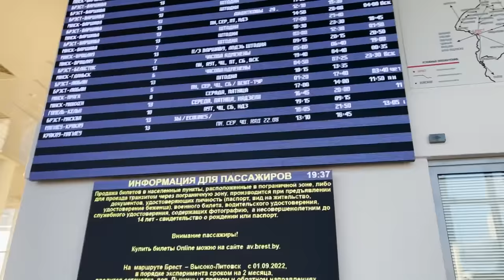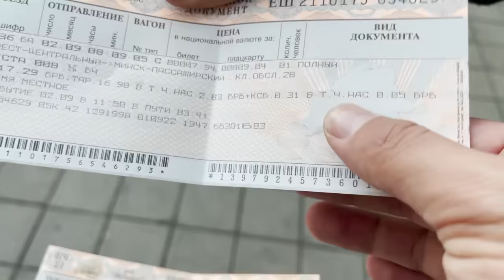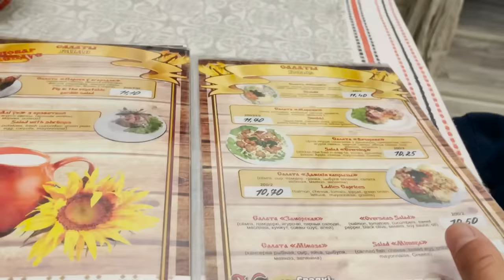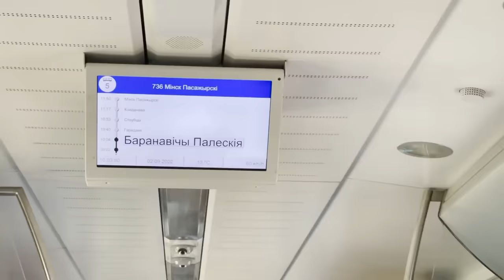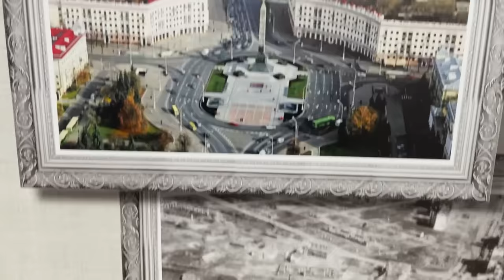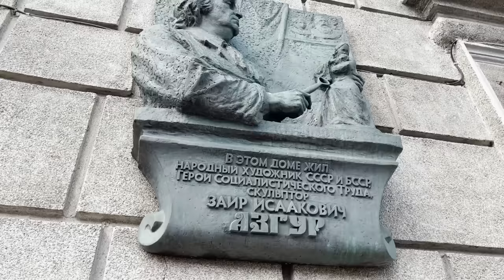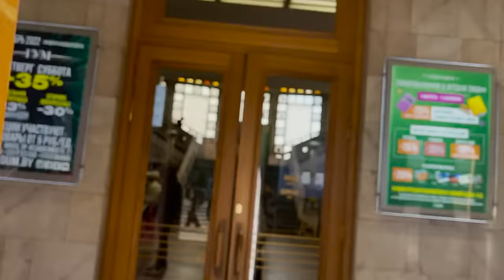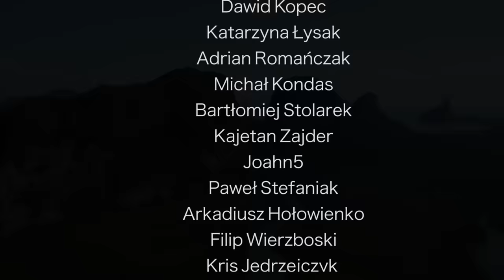BIAŁORUŚ -TAK WYGLĄDA MIŃSK - TEGO NIE ZOBACZYCIE W TV! 🇧🇾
BIAŁORUŚ - CAŁA PRAWDA O STOLICY KRAJU 🇧🇾